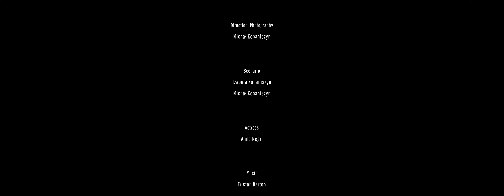The Holographic Mind - how to transform your brain (Holograficzny Umysł, napisy PL)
Bio- (and neuro-) feedback is body-mind therapy that uses electrical devices to achieve goals and to control  psycho-physiological processes. Neurofeedback could be called a computer-assisted meditation. It is the process of learning how to mange ones brain-waves by using intense feedback with EEG.

It is currently the most effective tool for training the brain to make it flexible, accessible and resilient. It has been scientifically proved many times that when you train your brain in this way, many bothersome symptoms are decreasing or disappearing. Neurofeedback is the way the brain learns to detect problematic areas, to break inefficient neural connections, and to adapt to the new cognitive approaches, new sensations and new activities.

Other effects of this intense new activity may include "holographic" thinking and perception in place of linear thinking and perception.
If you want to know how the most powerful system of self-sabotage works inside your head - order my book: "Me, meaning whom? About ego and superego as human operating system viruses ... "- on Amazon.

About me

Dr Izabela Kopaniszyn (Easy Grace) - a transpersonal psychologist, sociologist, coach, personal development trainer, writer. Author of the book "Me, meaning whom? About ego and superego as human operating system viruses ", the doctoral dissertation" The subject and the sacrum " and "Antihuman. Towards the dark side of human".

She works by diagnosing and changing the burdening "software" of the field of consciousness by using short-term methods to create new patterns, new habits and new neural pathways.

She runs developmental workshops in various places around Europe, including systemic constellations, inspired by Bert Hellinger's method.

She is the author of the method of achieving extremely fast changes (compared to parachute jump), called Restarting®. A founder of Master Your Life and 108 Foundation which conducts neurofeedback trainings in Lisbon.
PL

Bio(i neuro)feedback to terapia ciała-umysłu, która używa sygnałów elektrycznych w celu osiągnięcia świadomości i kontroli nad procesami psycho-fizjologicznymi. Neurofeedback można nazwać medytacją wspomaganą komputerowo. Jest to proces uczenia się starowania falami mózgu za pomocą informacji zwrotnych pochodzących z EEG.

To obecnie najskuteczniejsze narzędzie do trenowania mózgu, tak aby ten był elastyczny, wydajny i odporny. Wielokrotnie dowiedziono naukowo, że kiedy trenujesz mózg w ten sposób, wiele uciążliwych objawów zmniejsza się lub zanika. Neurofeedback to sposób, w jaki mózg uczy się sam wykrywać obszary problemowe, przerywać nieefektywne połączenia neuronalne i adaptować się do nowych sposobów poznawania, czucia i działania.

Skutkiem tej intensywnej nowej aktywności może okazać się myślenie i postrzeganie "holograficzne" w miejsce myślenia i postrzegania liniowego.

Jeśli chcesz wiedzieć jak działa najpotężniejszy system zawłaszczenia w Twojej głowie - zamów moją książkę: „Ja, czyli kto?

O mnie

Dr Izabela Kopaniszyn (Easy Grace) – psycholog transpersonalna, socjolog, coach, trener rozwoju osobistego, pisarka. Autorka książki „Ja czyli kto? O ego i superego jako wirusach systemu operacyjnego człowieka”, pracy doktorskiej „Podmiot a sacrum” oraz "Antyczłowiek. Mroczna strona człowieka".

Zajmuje się odczytywaniem i zmianą obciążającego „oprogramowania” pola świadomości poprzez stosowanie krótkoterminowych metod  tworzenia nowych wzorców, nawyków i ścieżek neuronalnych.

Prowadzi w różnych miejscach na świecie warsztaty rozwojowe, m.in. ustawienia inspirowane pracą Berta Hellingera.

Jest autorką metody osiągania ekstremalnie szybkich zmian (porównywanej do skoku ze spadochronem), zwanej Restartingiem®. Założycielka Master Your Life oraz Fundacji 108, prowadzącej treningi neurofeedbacku w Lizbonie.